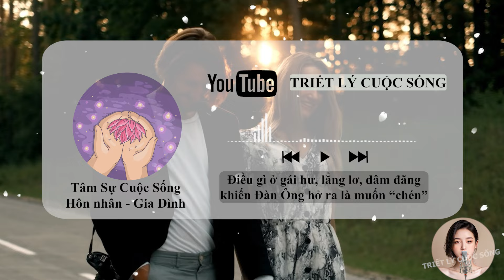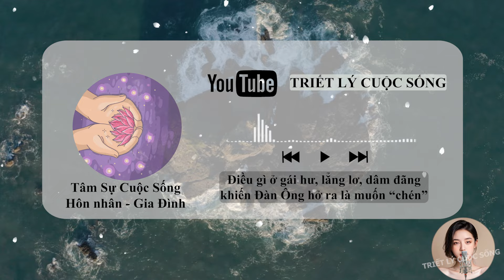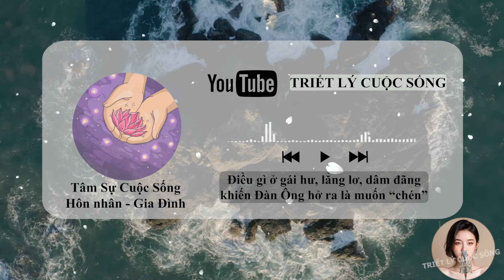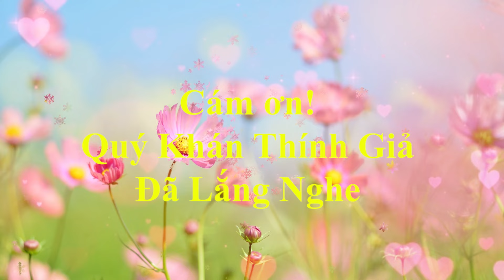🔥 Điều gì ở gái hư, lẳng lơ, D.â.m Đã.n.g khiến Đàn Ông hở ra là muốn “chén” luôn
🔥 Điều gì ở gái hư, lẳng lơ, dâm đãng khiến Đàn Ông hở ra là muốn “chén” luôn - Triết Lý Cuộc Sống